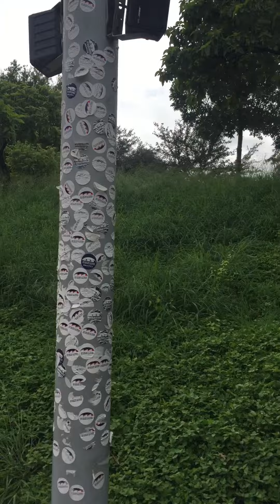"Vandalismo" en Parque Fundidora de Monterrey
inche gente como es de mmdora, nomas se necesita que haga algo una persona o dos y muchos se unen al "mame", si fuera para algo bueno, OK, pero curiosamente siempre es para lo "malo"

son calcas del Salon de la Fama del Besibol Mexicano que se encuentra a unos metros
practicamente solo son en esos 4 o 5 postes que estan en esa area, en el resto del parque casi no hay nada